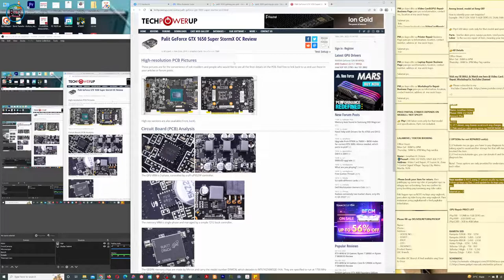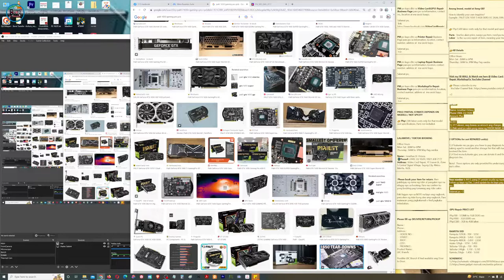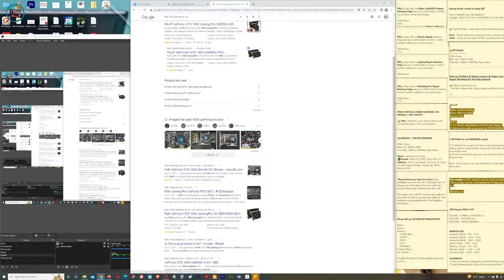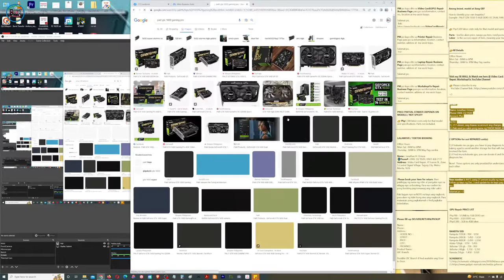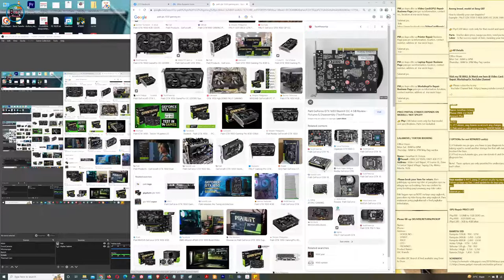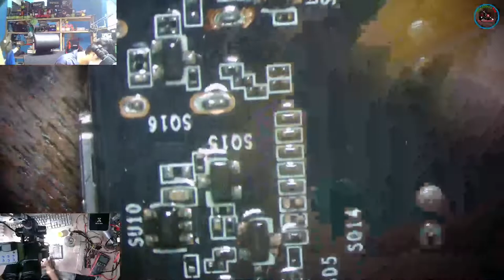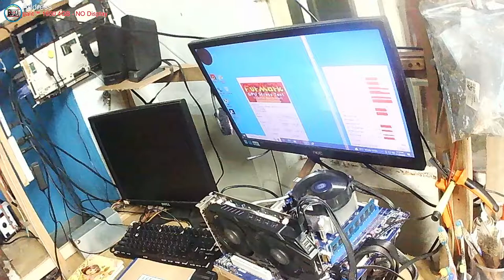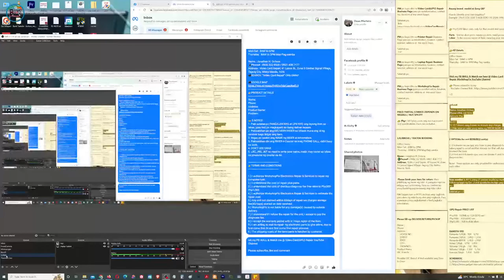Palit Products - GeForce® GTX 1650 4GB GDDR6 GAMINGPRO - Liquid Damage, No Schematic, No Boardview